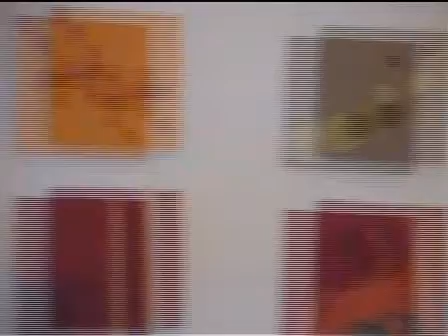Carl Stamitz: Konzert No. 3, Rondo